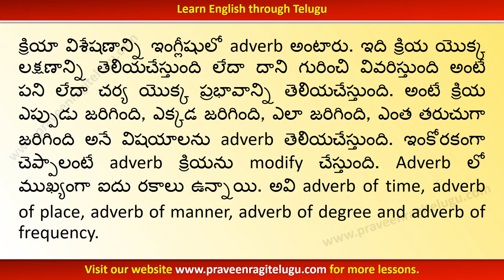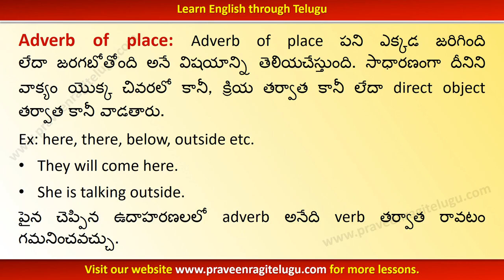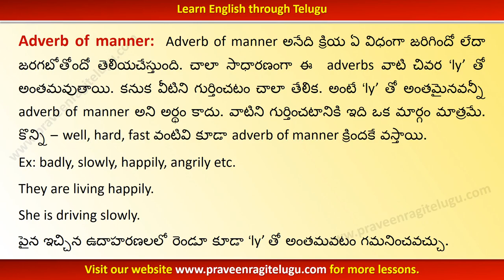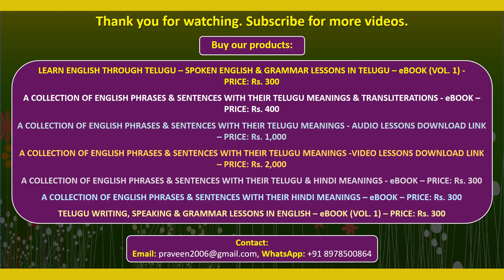TTEG0006 - Adverbs - English Grammar Lesson in Telugu - Learn English through Telugu - IV